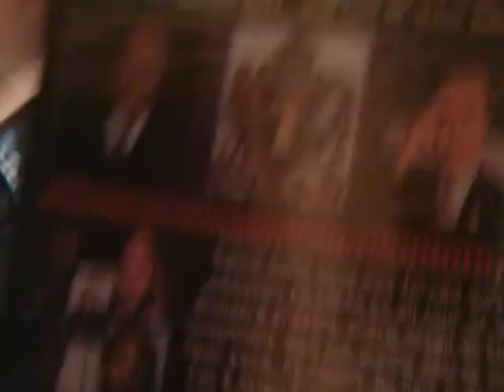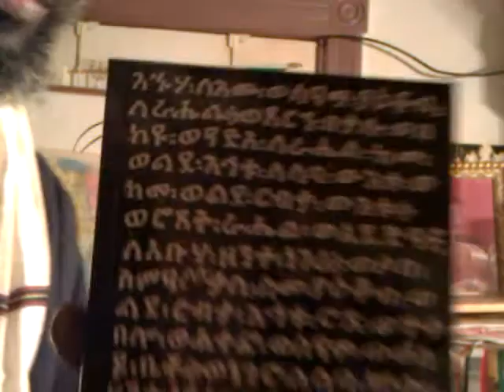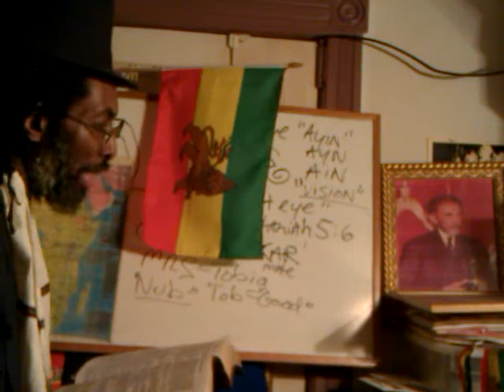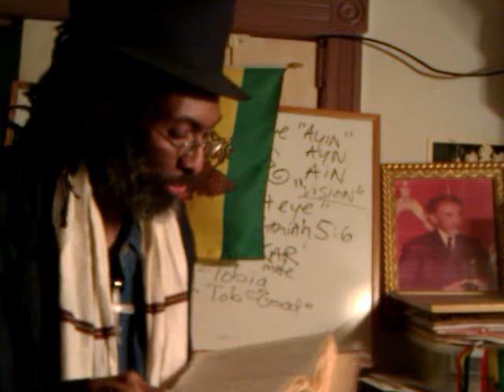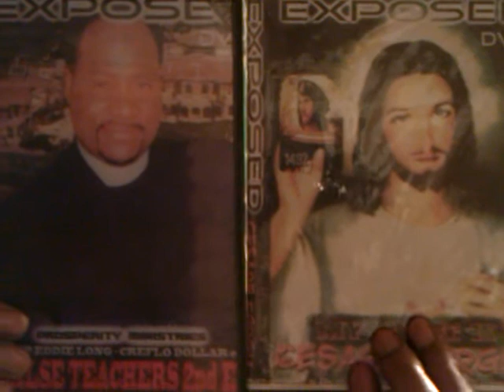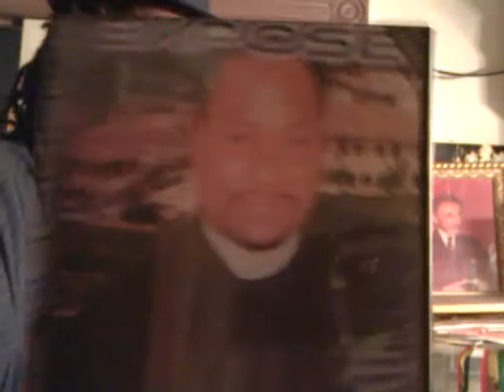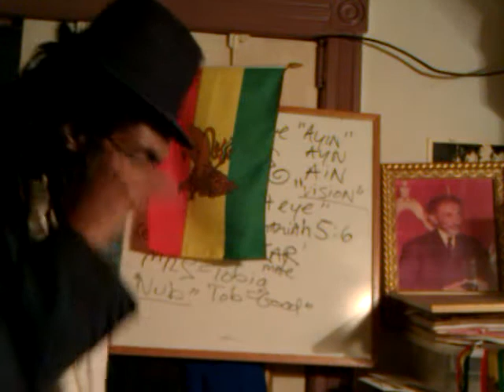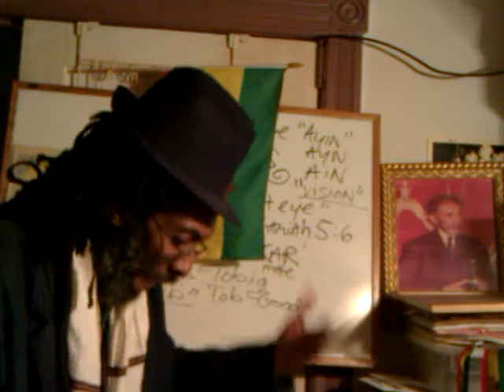NO TITHES TIL REPATRIATION: LAW of ISRAEL NOT Gentiles Churches & Prosperity Pimps et al